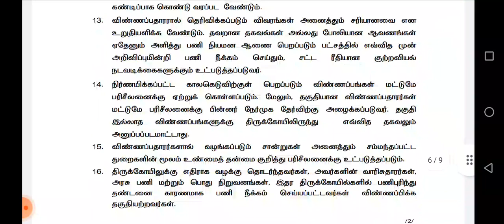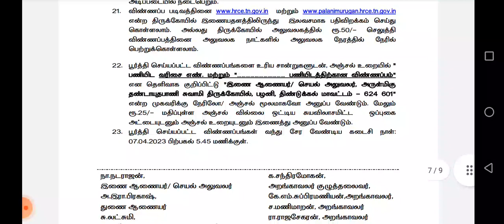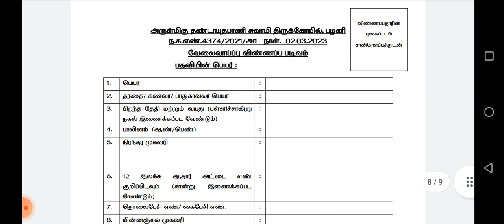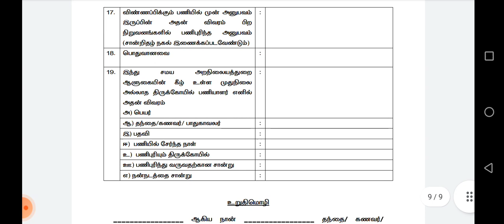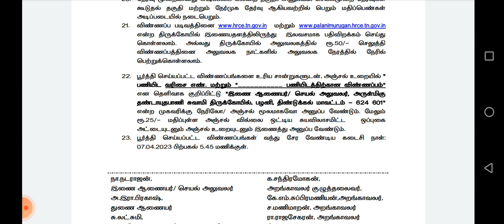பழனி முருகன் கோவில் வேலைவாய்ப்பு விண்ணப்பம் பூர்த்தி செய்வது HOW TO APPLY PALANI TEMPLE JOBS NO EXAM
This video contains detailed information on Palani Thandayuthapani Murugan Temple Recruitment March 2023

vacancies 100 +

info

by

Tamilan Exams